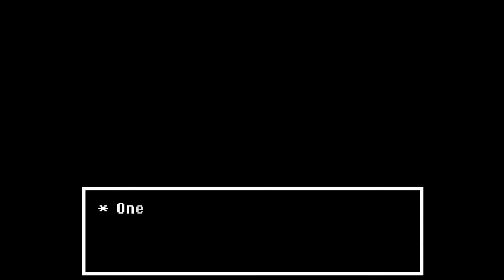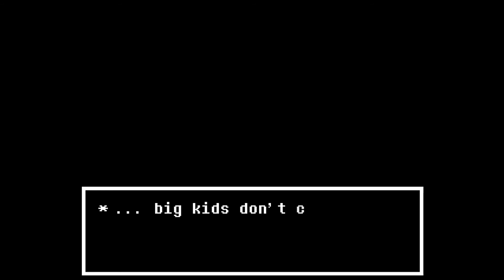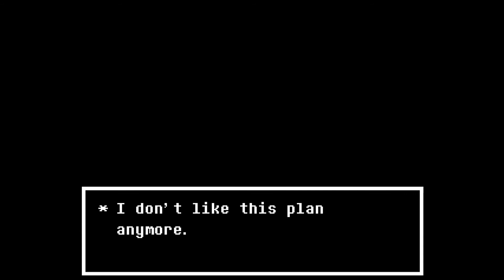Undertale Episode 12: True Lab